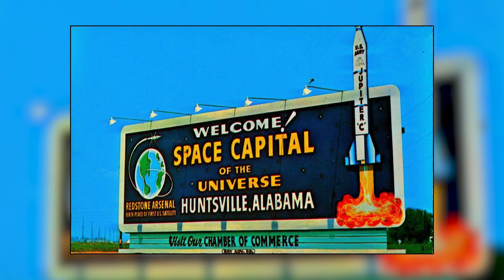On-Site with Indiewalls: 106 Jefferson in "The Rocket City"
Known as "The Rocket City," Huntsville has a rich history tied to the International Space Race. 106 Jefferson Hotel is a modern space that honors it’s storied past at the site of the former Huntsville Hotel in the Twickenham district.

From custom paintings of Able & Baker, a pair of monkeys sent to space in 1959, to a graphic reinterpretation of the classic silent film ‘A Trip to the Moon,’ visual references to the cosmos and various representations of outer space in pop culture and history are present throughout the hotel’s art collection, alongside gestural and illustrative abstract works and vintage prints that add dimension, eccentricity, and texture to the visual narrative that marries southern charm with references to outer space.